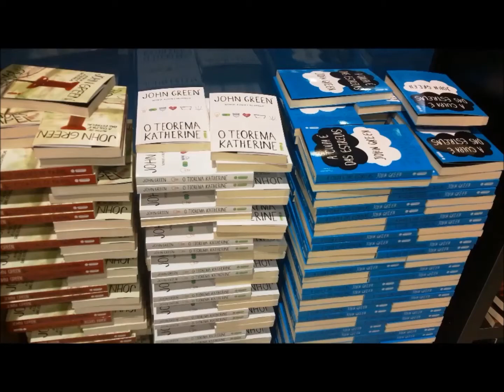Vlog #001 - TAG Apocalipse Zumbi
Música da abertura: What goes around... comes around - Justin Timberlake